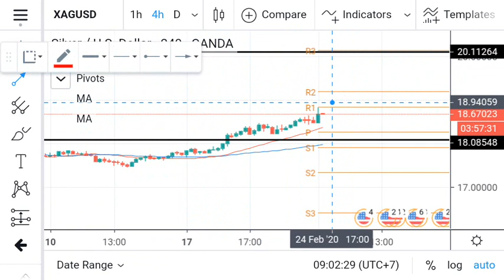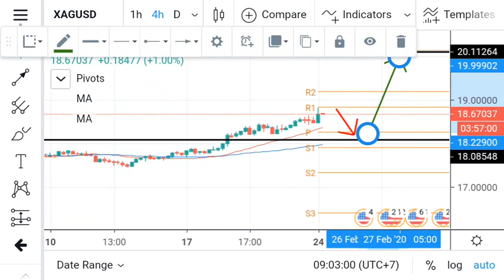XAG USD / Silver Weekly Analysis For February 24-28, 2020